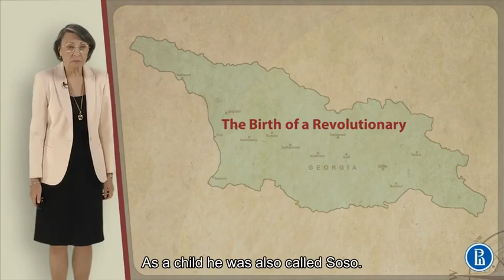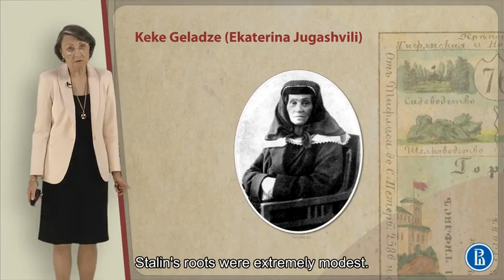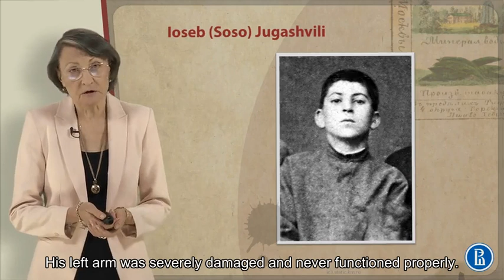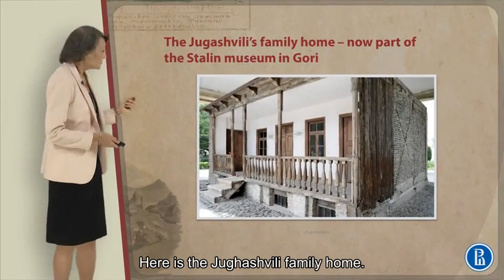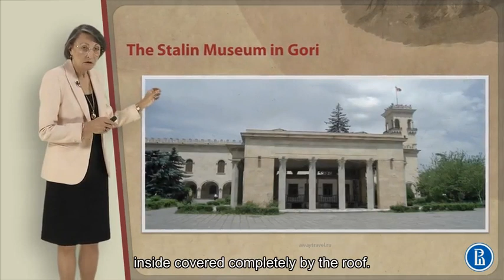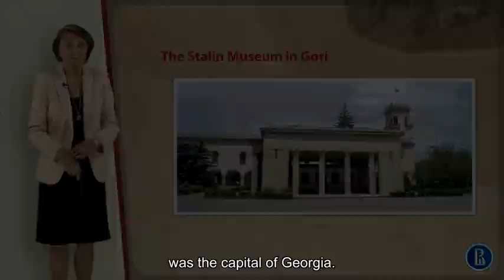03 1 stalins childhood